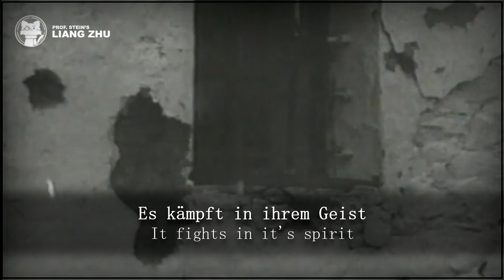Bataillon Edgar-André - Ernst Busch 【⭐ LYRICS GER/ENG】 [Spanish Civil War]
Original title: Bataillon Edgar André
Translated title: The Bataillion Edgar André
Alternative :Als Franco Spanien überfiel
Interpret: Ernst Busch
Music: Max Singer
Lyrics: Erich Weinert
Year: 1938

Das Bataillon Edgar-André - Lyrics

Als Franco Spanien überfiel,
Da stand die Freiheit auf dem Spiel,
Die unser aller ist.
Drum setzte sich die Welt zur Wehr,
Wir kamen über Land und Meer.
Pack dein Gepäck, Faschist!

Refrain:
Die Freiheit ist unser Gefährte.
Es kämpft in ihrem Geist
/: Das Bataillon, das kampfbewährte,
Das Edgar André heißt. :/

Als vor Madrid sie standen schon,
Stand auch das André-Bataillon
Und schlug sie übern Fluss.
So hielten wir den Feind vom Land,
Mit Spaniens Brüdern Hand in Hand,
Gewehr bereit zum Schuss!

Refrain:

Es kommt der Sieg, es kommt der Tag,
Da führen wir den letzten Schlag.
Des Feindes Fahne fällt!
Und ist erst Spaniens Erde frei,
Dann kommt auch Deutschland an die Reih‘
Und uns gehört die Welt.